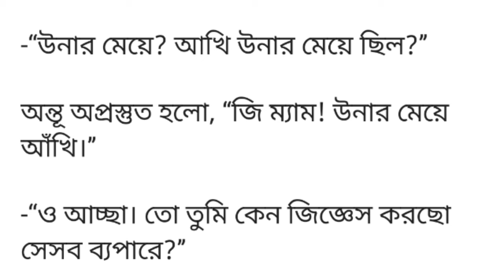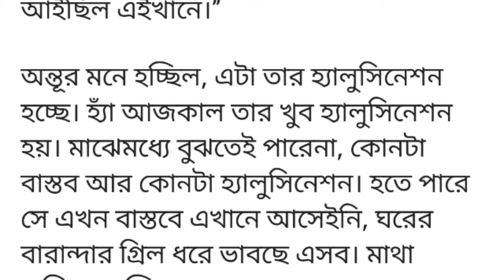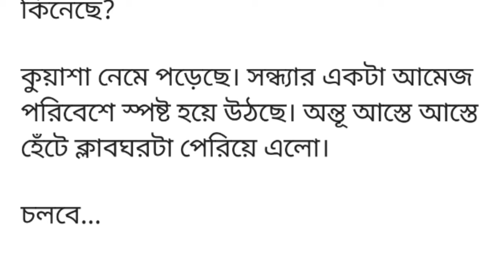অবরুদ্ধ নিশীথ||৯ম অংশ||ভার্সিটিতে ছাত্র পরিষদের কী এক প্রোগ্রামে ছিল 😴🫡||Bangla heartaching story